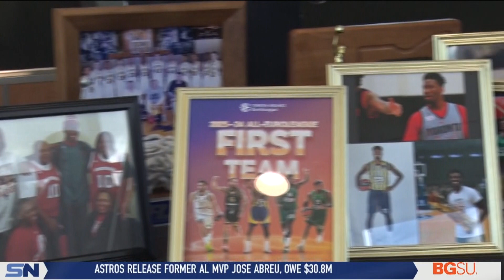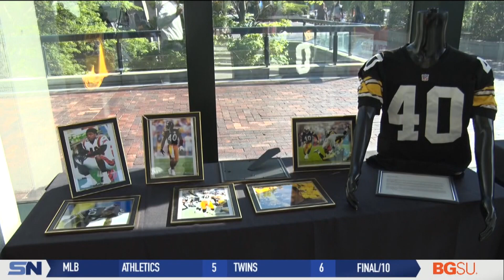African American Sports Legends of NW Ohio Hall of Fame Weekend Begins